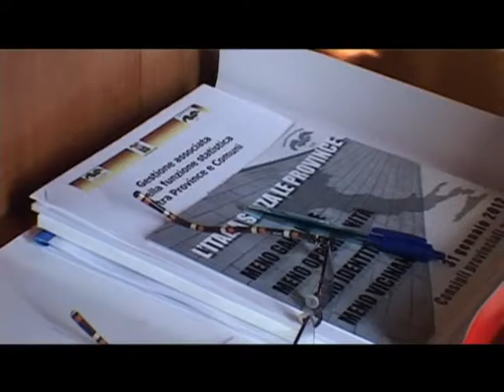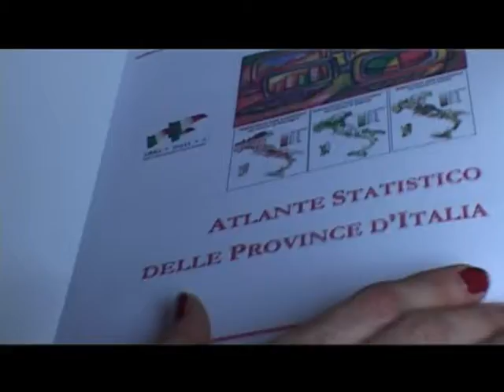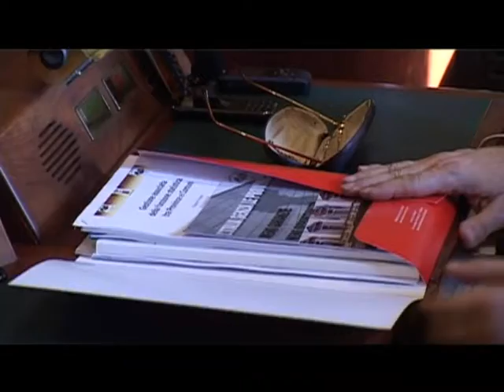La statistica nelle Province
Convegno nazionale: la statistica tra storia e innovazione. Intervista al presidente Antonio Saitta (marzo 2012)